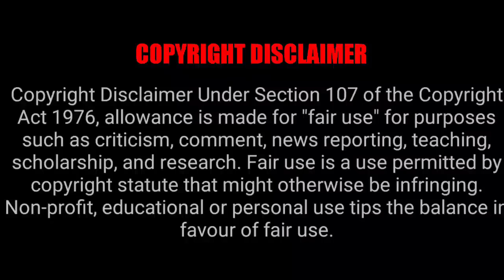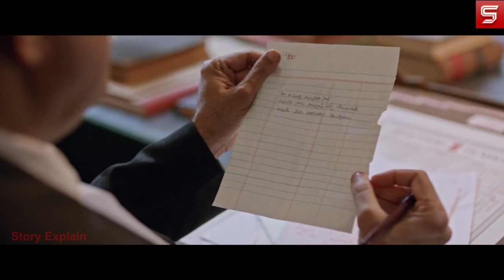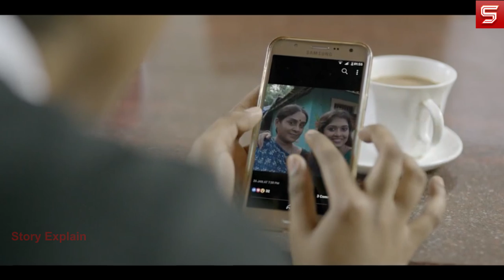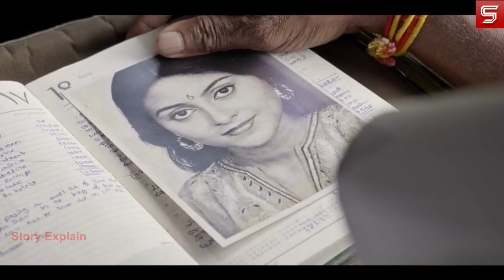Oru Kuprasidha Payyan (Malayalam) - 2018 | Explain In Hindi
Ajayan, an introverted young man, feels helpless when he is accused of murdering an old woman until Hannah, a novice yet astute lawyer, comes to his rescue.

oru kuprasidha payyan 2018 Full Movie Story Explain in Hindi